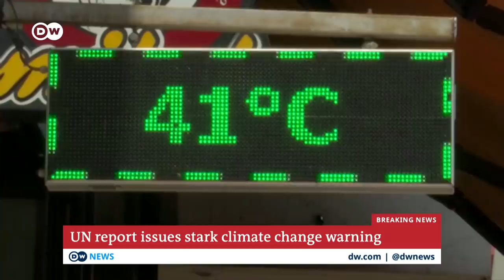New IPCC report: More heat, more extreme weather events | DW News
Carbon pollution has risen to such extremes that a key threshold in the fight to stop climate change — limiting global warming to 1.5 degrees Celsius (2.7 degrees Fahrenheit) by the end of the century — will be crossed within the next 15 years. That is one of the key findings from a landmark report approved by delegates from 195 countries and published Monday by the Intergovernmental Panel on Climate Change (IPCC). The analysis, which comes amid record-breaking heat and rains that have rocked rich and poor countries alike, draws on more than 14,000 peer-reviewed studies to assess the physical science of climate change. It paints a sober picture of a planet warped beyond recognition by members of a single species in the space of just a few hundred years. "This report is a reality check," said Valérie Masson-Delmotte, co-chair of the IPCC working group that prepared it.

In 2015, world leaders pledged to limit warming by the end of the century to well below 2 C — ideally 1.5 C — in a global effort to avoid escalating catastrophes. But they are instead pursuing policies that put the planet on track for 3 C, according to German-based research group Climate Action Tracker. While the 1.5 C target will be broached within a couple of decades, temperatures could be brought back below it by the end of the century under the report's most ambitious scenario for cutting pollution. As well as rapidly decarbonizing the global economy, it would involve sucking enormous amounts of CO2 out of the atmosphere. But the technology to do so is expensive, and there is little evidence to suggest it could work at the scales needed.